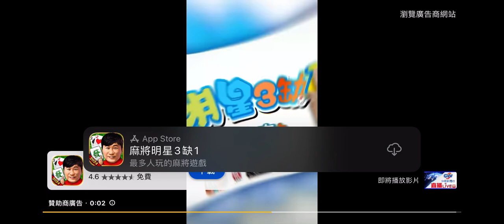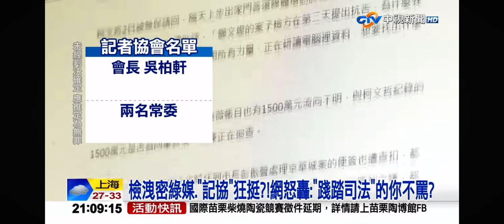2024-09-12中視2100整點新聞-柯爆＂神秘保險箱＂?!陳佩琪哭認＂是我的＂.嘆＂抄家滅族＂!